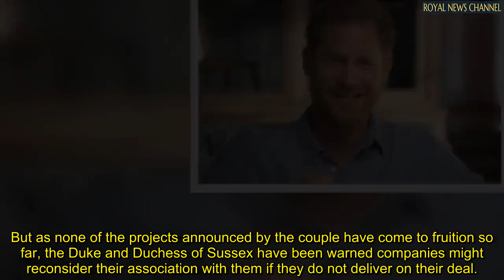'Want bang for their buck!' Harry and Meghan under pressure to deliver multimillion deal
PRINCE Harry and Meghan Markle have been facing increasing pressure to deliver on their multimillion deals with top businesses looking for the "bang to their buck", a royal expert claimed.